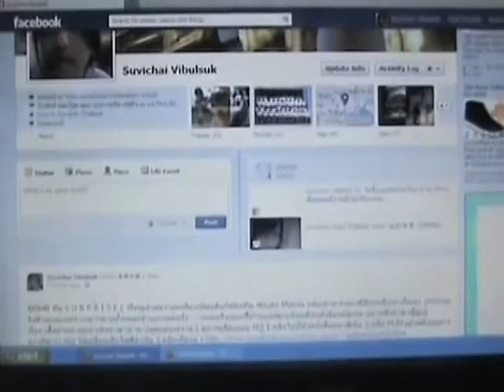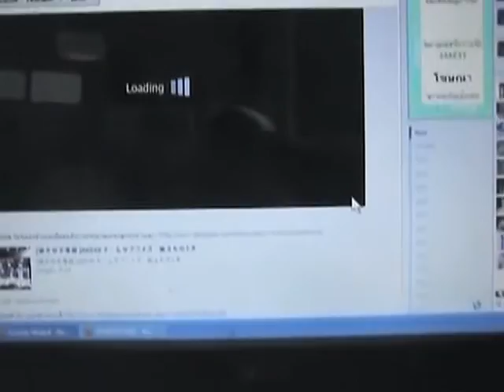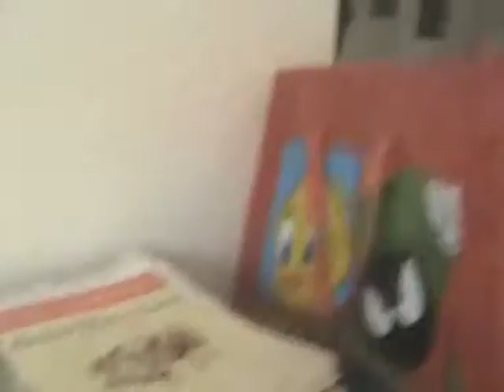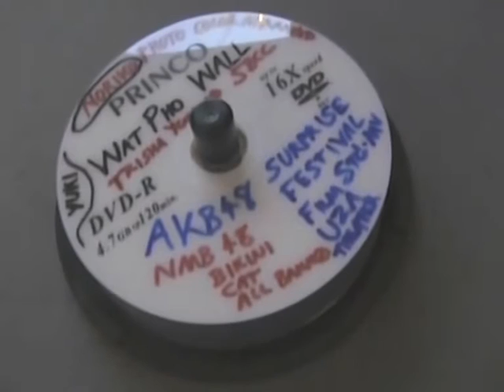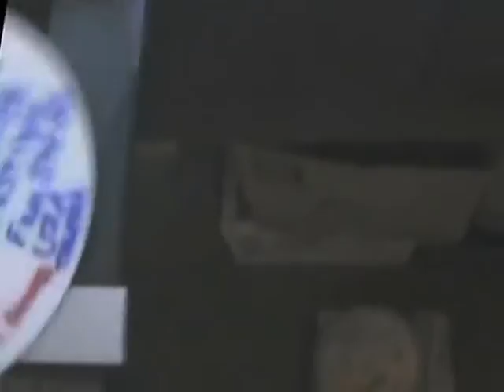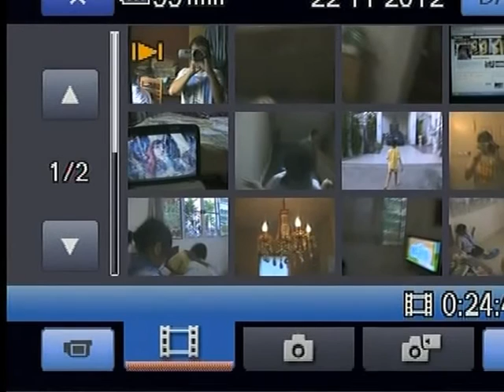I Babysit The Neighbor Girl Who's Friend of My Son at Home.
Nov.22, 2012 [ Suvichai's VDO CAM. ] HAHAHA ! ... Suvichai [ myself ] Looks After Kids At Home. สถานที่ บ้านแม่ผมและบ้านผมในหมู่บ้านสราญสิริ รามอินทรา Bangkok,Thailand.